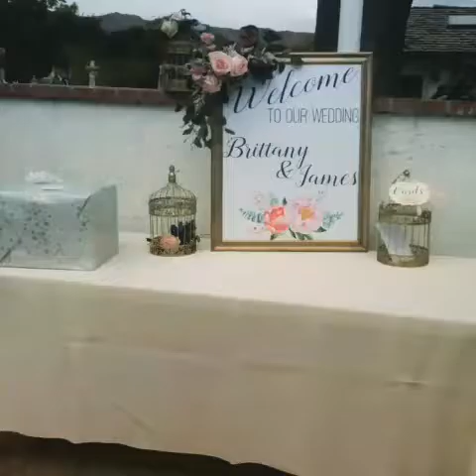Brittany and James wedding